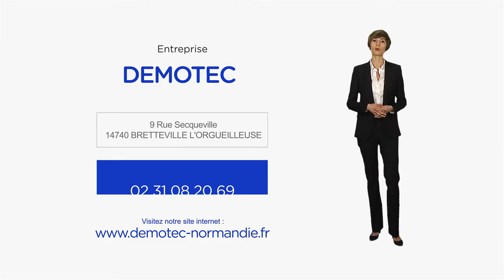Travaux de désamiantage et de démolition dans le Calvados : SARL DEMOTEC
Bonjour et bienvenue sur le site internet de l'entreprise Demotec.
Installés à Bretteville L'Orgueilleuse dans le département du Calvados depuis 1993, nous sommes les spécialistes de tous vos travaux de désamiantage et de démolition.
L'entreprise est certifiée Qualibat et notre équipe de 23 professionnels expérimentés et régulièrement formés se déplace en Normandie et sur la région Parisienne pour assurer tous vos travaux de désamiantage non friable et de démolition de bâtiments.
Côté désamiantage, nous disposons de tout le matériel et l'expérience nécessaires aux travaux de dépose de couverture, de bardage, de tuyaux fibro en toiture et d'enlèvement de la peinture au plomb.
Côté démolition, nous réalisons le curage et la démolition d'intérieur, la démolition totale de bâtiments, la découpe au chalumeau, l'enlèvement de déchets industriels et banaux, déchets inertes, déchets spéciaux et métaux.
N'hésitez pas à nous contacter pour tout renseignement ou toute demande de devis, notre équipe est à votre écoute. A bientôt